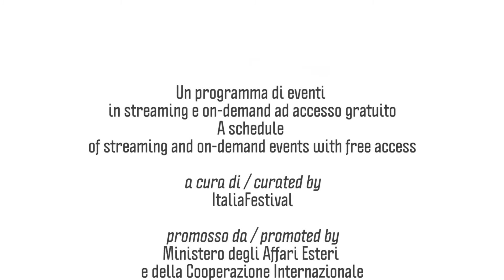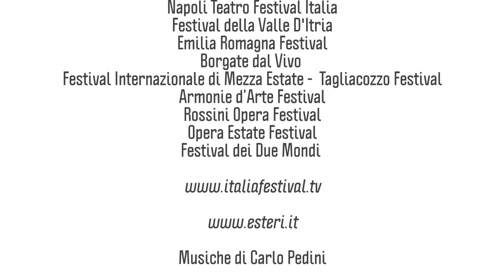GRANDE SUCCESSO PER IL TOUR DEI FESTIVAL ITALIANI IN STREAMING ALL’ESTERO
“Un’estate italiana, ovunque” è stato il filo conduttore della proposta di spettacoli dal vivo in streaming e on demand proposta da ItaliaFestival all’interno del cartellone di Estate all’italiana Festival. L’iniziativa promossa nel mondo dalla rete di Ambasciate, Consolati e Istituti Italiani di Cultura del Ministero degli Affari Esteri e della Cooperazione Internazionale ha riscosso un egregio successo di pubblico internazionale grazie all’altissima qualità della proposta culturale.